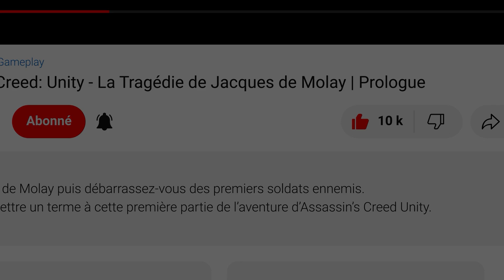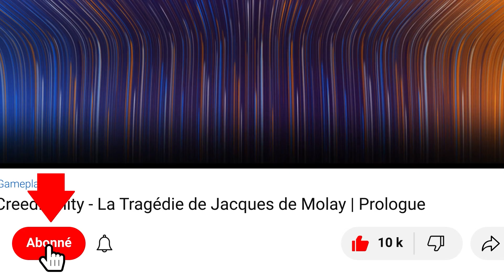Final Fantasy 7 Remake - Coffres: Chapitre 7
Gameplay - Final Fantasy VII Remake - Coffres - Chapitre 7
Final Fantasy 7 Remake / Walkthrough - Chapitre 7 - Coffres

Final Fantasy VII Remake, parfois abrégé en FF7 ou FFVII avec la mention Remake, est un jeu vidéo développé par Square Enix Business Division 1 et édité par Square Enix. Il s'agit de la première partie de la trilogie de remake du jeu Final Fantasy VII sorti sur PlayStation et PC en 1997.

00:00 Chapitre 7
00:26 Coffre 1/6
00:43 Coffre 2/6
00:58 Coffre 3/6
01:13 Coffre 4/6
01:29 Coffre 5/6
01:46 Coffre 6/6
02:02 Fais-toi plaisir ! Il y a pleins d'autres vidéos !

▬▬▬▬▬▬▬▬▬▬▬ Rejoignez-nous sur ▬▬▬▬▬▬▬▬▬▬▬